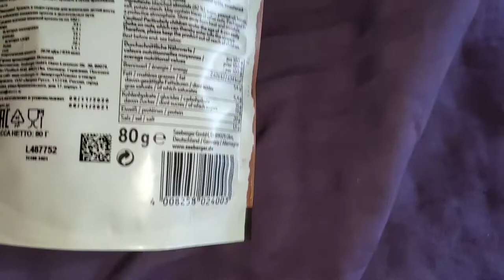Миндаль в меде и соли Seeberger обзор/Almonds in honey and Seeberger salt review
Закуска с приятным ароматом меда и самого ореха, где структура является хрустяшей и липкой. Вкус соленый с не большой младость, цвет бронзовый, страна происхождения Германия.

An appetizer with a pleasant aroma of honey and the nut itself, where the structure is crispy and sticky. The taste is salty with little youth, the color is bronze, the country of origin is Germany.